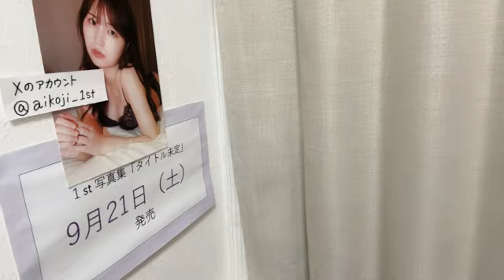48 KOJIMA AIKO 2024年08月15日22時08分10秒 小島 愛子（STU48 2期生）